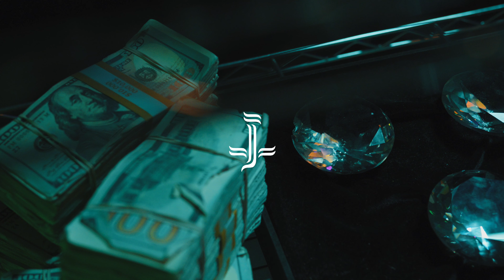Game Time x Jilian Toree [Music Video] ft. Stiff Barbie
Follow @JilianToree everywhere.